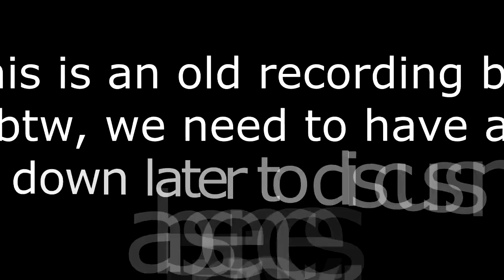So much backtracking | Ori And The Will Of The Wisps #2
Hey guys, welcome to my playthrough of Ori and The Will of the Wisps! In this video, we continue the long road we have ahead of us to figure out where we are and get some skills under our belt. This was a long process tbh lol. Let me know what other games you would like to see me play! That's all from me, I'll see ya'll later!